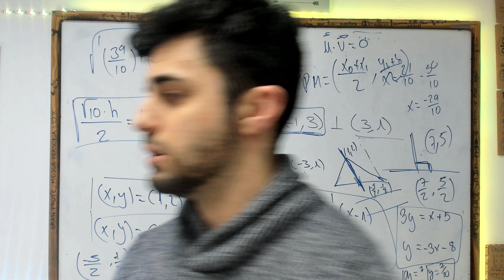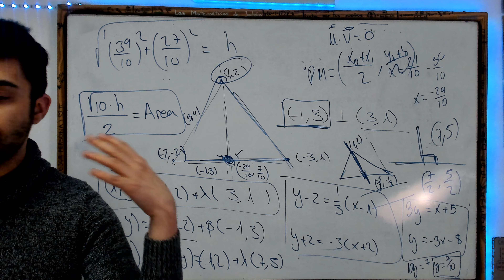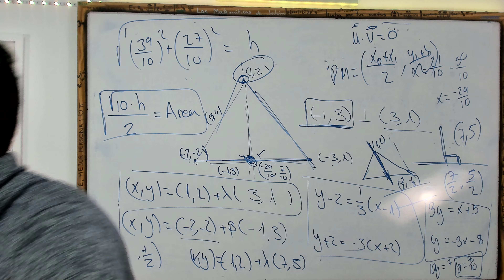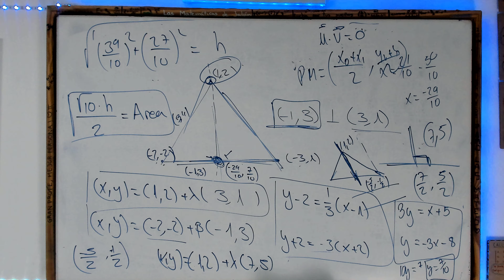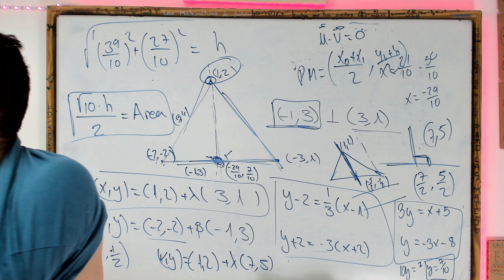Preparando el video mientras hablo vosotros, el truco esta en la luz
Alan Gutiérrez Rivera

🥈MIEMBROS DEL CANAL:
David Goiz